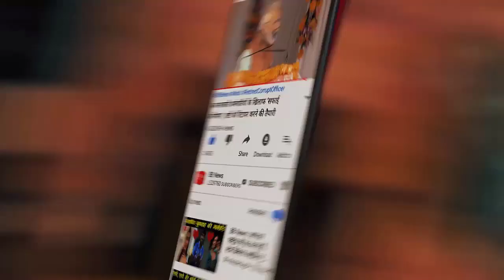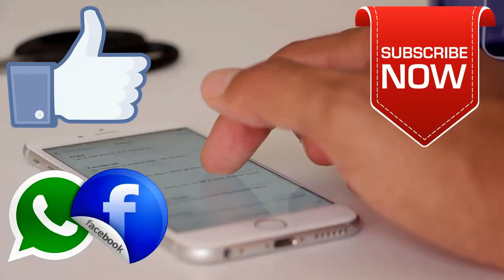Bigg Bose कंटेस्टेंट हिंदुस्तानी भाऊ की पत्नी ने पुलिस में दर्ज कराई शिकायत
Television reality show 'Bigg Boss 13' is getting a lot of fun twists these days. The TRP of the show has also been affected due to the ruckus of the families. Hindustani Bhau aka Vikas Phatak, who entered the show as a wild card, has managed to win the hearts of the audience. But there is a ruckus about them outside the house. His wife has filed a written complaint with the police.

Hindustani Bhau's wife Ashwini has lodged a written complaint at Khar police station in Mumbai over false statements against her husband on social media. According to media reports, many wrong and fake messages against Hindustani Bhau are becoming viral on social media.

Meanwhile, many people are giving interviews in the media by claiming that they are relatives of Hindustani Bhau. But according to his wife, people who are calling themselves Hindustani Bhau's brother, sister and aunt are all fake. He has no relation with all of them.

In the complaint given to the police, it is said that apart from his wife, his mother, son, mother-in-law, father and nephew are the messages in the family of Hindustani Bhau. If another person tries to take advantage of Bhau's name or spread rumors, then we will have no responsibility for it.